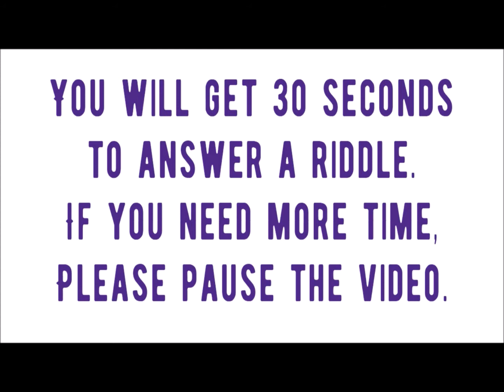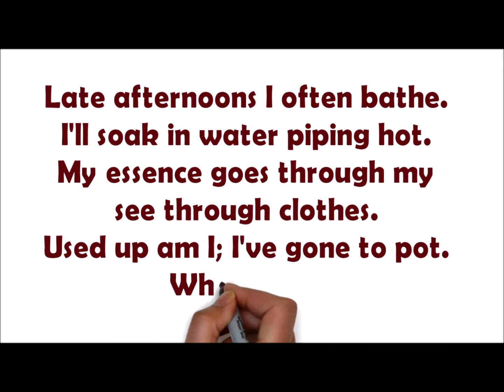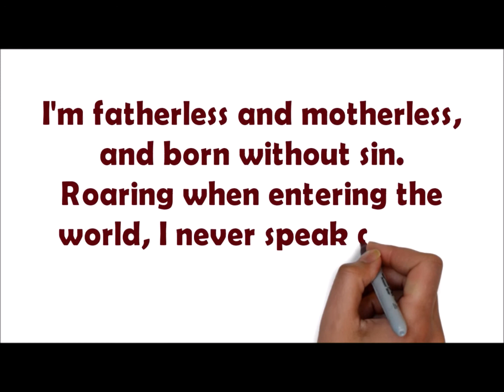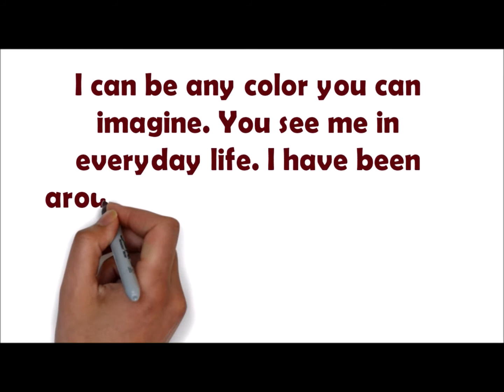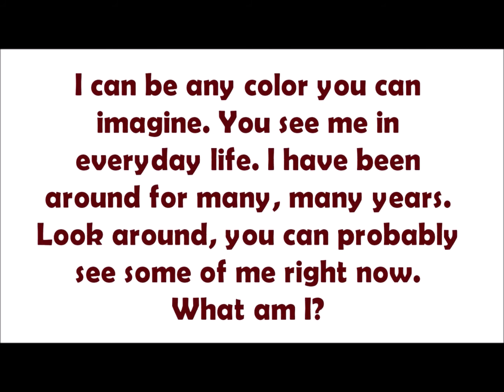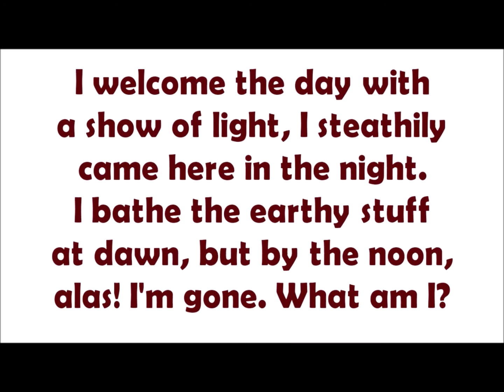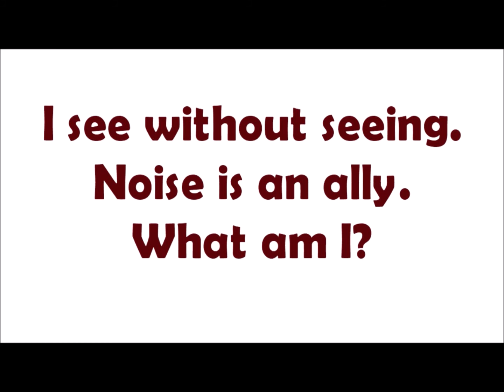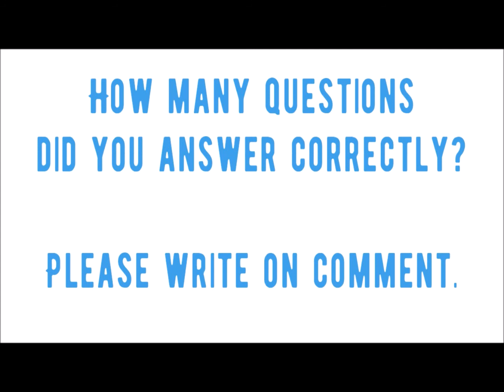5 HARD QUESTIONS, TRICKS, AND RIDDLES TO MAKE YOU SWEAT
Check your answers below
Late afternoons I often bathe. I'll soak in water piping hot. My essence goes through my see through clothes. Used up am I; I've gone to pott. What am I?

I'm fatherless and motherless, and born without sin. Roaring when entering the world, I never speak again. What am I?

I can be any color you can imagine. You see me in everyday life. I have been around for many, many years. Look around, you can probably see some of me right now. What am I?

I welcome the day with a show of light, I steathily came here in the night. I bathe the earthy stuff at dawn, but by the noon, alas! I'm gone. What am I?

I see without seeing. Noise is an ally. What am I?